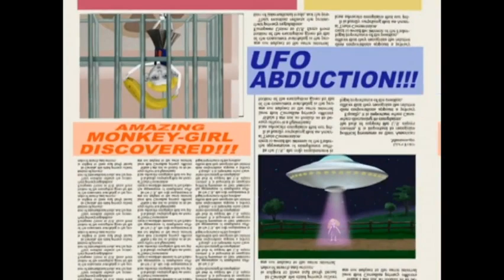Angela Anaconda S03E06 - The Curse of Baby Lulu/Funny Photos